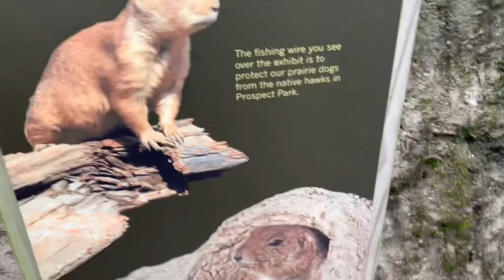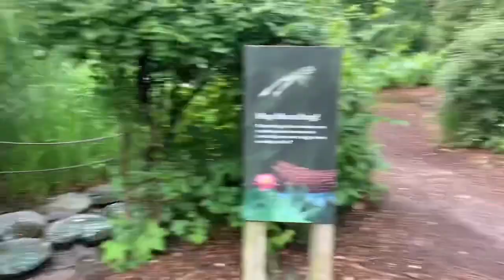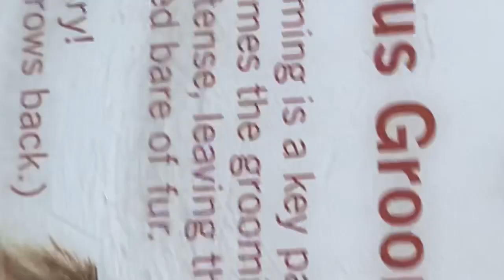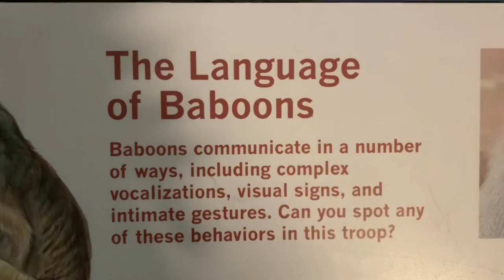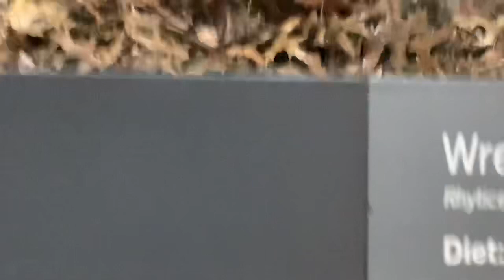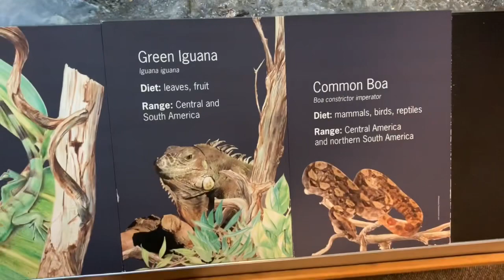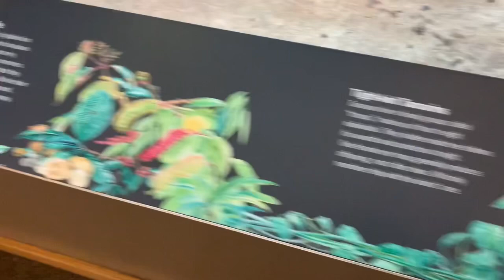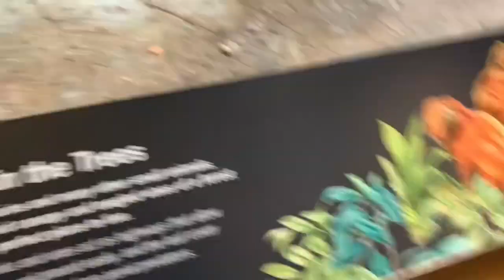Prospect Park Zoo!!